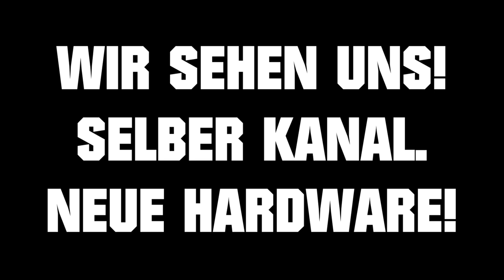KIWI Oculus Quest Kopfband + Knuckles VR UPGRADE!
Hier findest du die Knuckles Knöchelriemen von KIWI Design:

Hier das Kiwi Design Kopfband:

Und hier die besagten In-Ear Kopfhörer für die Oculus Quest: